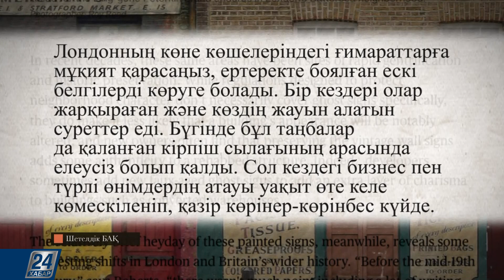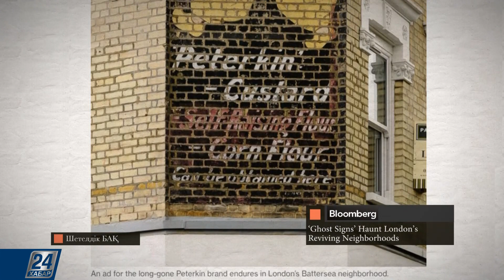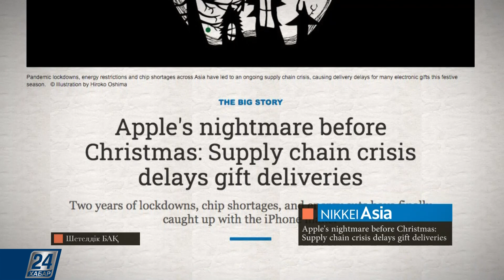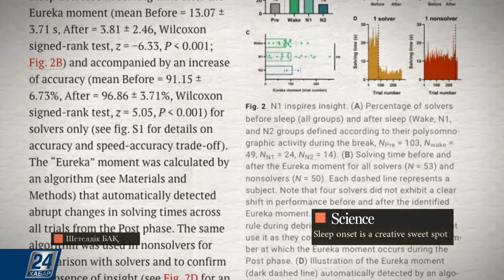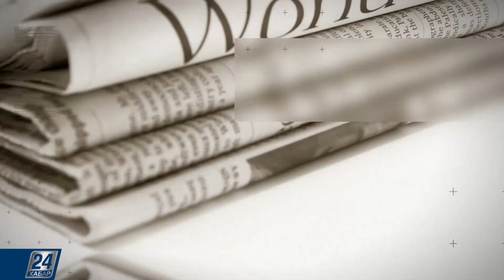Apple Азиядағы зауыттарда жаңа смартфондар мен планшеттер шығаруды тоқтатты | Шетелдік БАҚ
- Еуропалық инфрақұрылым және дизайн маманы Фергус О'Салливан Bloomberg басылымдағы мақаласында британ астанасының кейбір бөліктерінде қолмен сызылған көмескі жүздеген таңбаның барын жазды.

- Омикронның пайда болуына Африкадағы кедейлік емес, вакцинадан бас тартқандар кінәлі, деп жазады Аtlantic тілшісі.

- Қажетті бөлшектерден тарыққан Apple компаниясы Азиядағы зауыттарда жаңа смартфондар мен планшеттер шығаруды тоқтатты, деп хабарлайды Nikkei агенттігі.

- Сальвадор Далидің креативтілікті арттыруға бағытталған тәсілі тиімді болып шықты. Франциядағы Сорбонна университетінің ғалымдары сюрреалист суретші Сальвадор Дали мен өнертапқыш Томас Эдисон қолданған әдістің пайдалы екенін тәжірибе арқылы қуаттап отыр, деп жазады ScienceAdvances журналы.